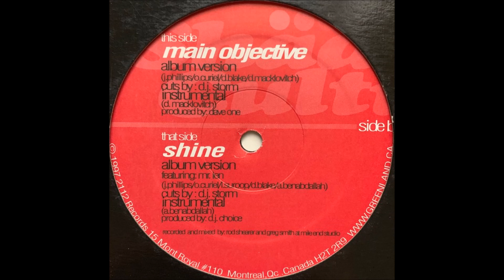Shades Of Culture - Main Objective